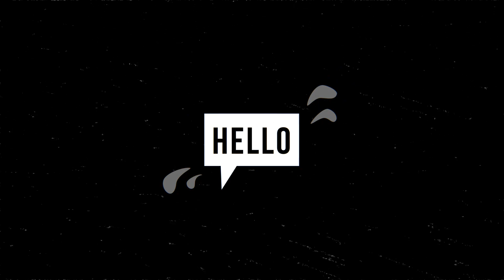RGB Creative Titles | After Effects Template